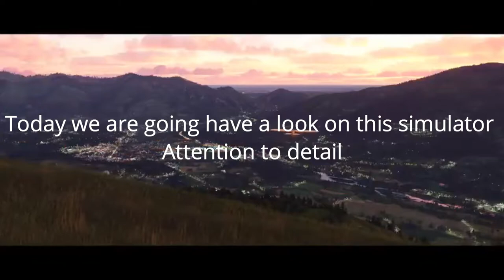Microsoft Flight Simulator 2020 - Attention To Detail #1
Graphic settings: High-End

PC: I7 7700, GTX1060 6GB, 32GB RAM 2400MHZ 1TB HD 960GB SSD (Flight Simulator installed on HD)
(No overclock)

Cessna
Citation
Citation Longitude
MSFS
FS2020